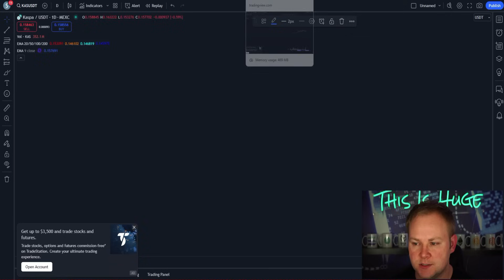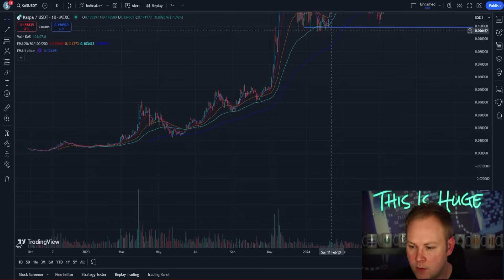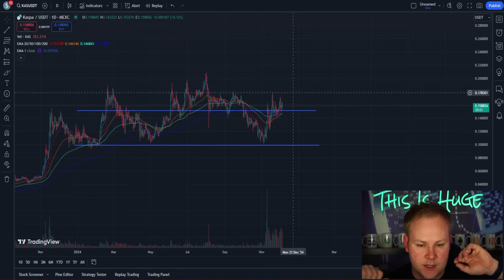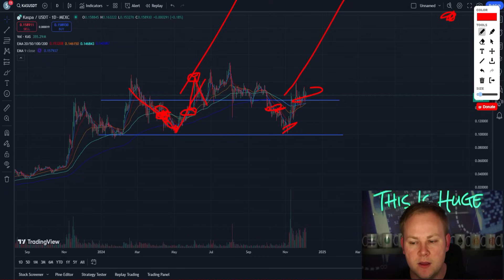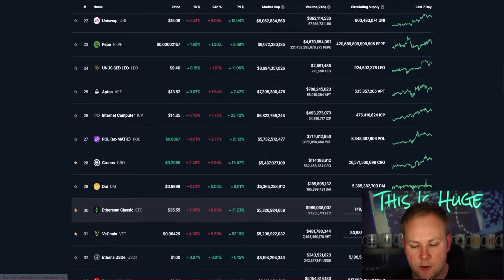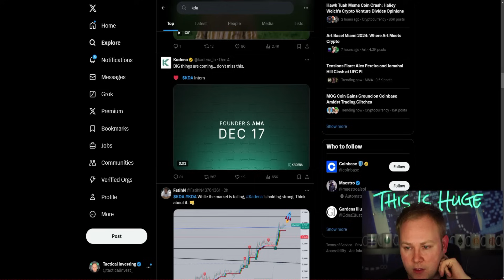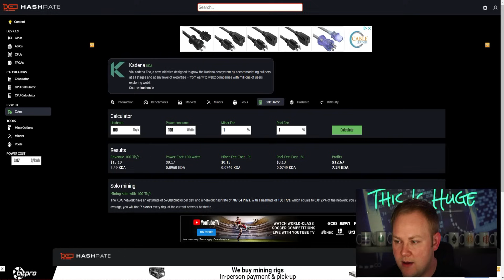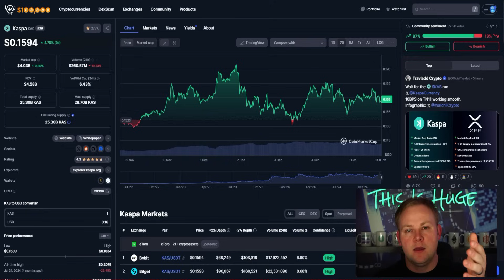Why Is Kaspa Not Pumping???